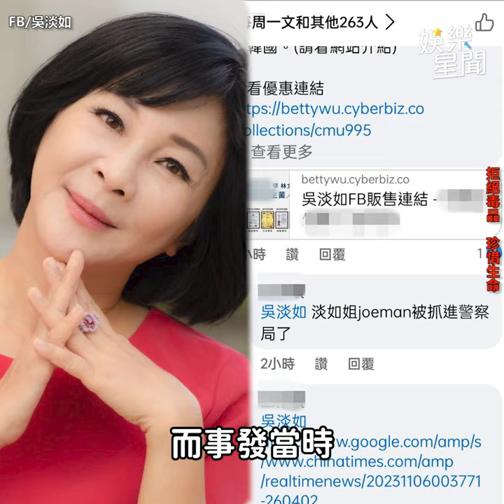吳淡如回應乾兒子Joeman持毒道歉：「已經知道了」｜三立娛樂星聞